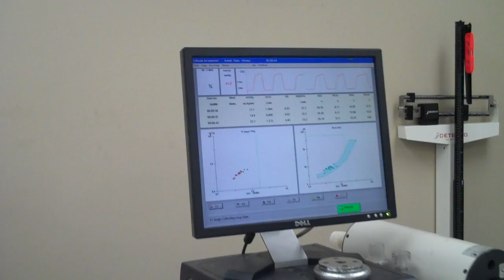Gabe Schutt VO2